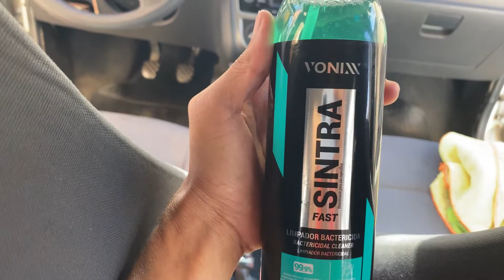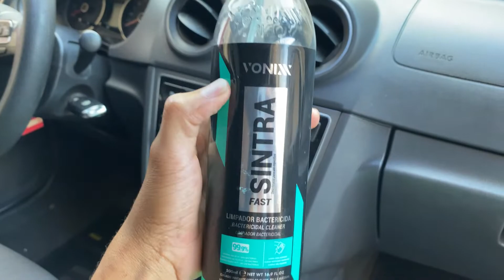Sintra fast Vonixx como limpar plástico, cinto de segurança, forro de teto, forro de porta e banco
link para adquiri
Sintra Fast produto simplesmente espetacular, vale cada centavo investido. Alto poder de limpeza nas pecas aplicadas, nesse vídeo vou esta mostrando aplicação no forro porta, teto, plásticos internos e cinto de segurança.